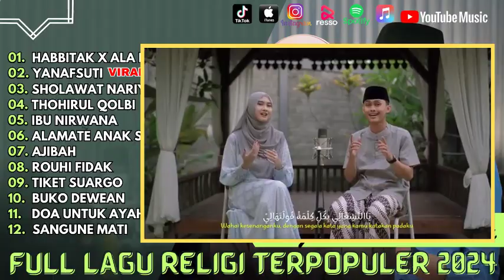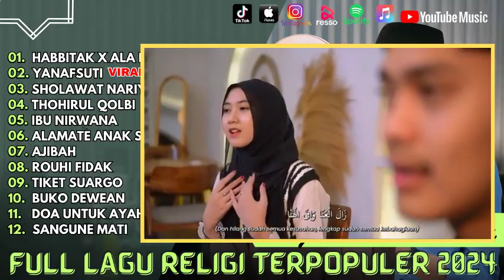Danuarta Ft Alfina Nindiyani - HABBITAK X ALA BALI - YANAFSUTI || FULL LAGU RELIGI | PENYEJUK HATI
01.  Habbitak X Ala Bali - Danuarta Ft Alfina
02. Yanafsuti  - Danuarta Ft Alfina
03. Sholawat Nariyah - Icha
04. Thohirul Qolbi  - Danuarta Ft Alfina
05. Ibu Nirwana - Azzam
06. Alamate Anak Sholeh  - Danuarta Ft Alfina
07. Ajibah - Fairuz
08. Rouhi Fidak  - Danuarta Ft Alfina
09. Tiket Suargo - Azzam
10.  Buko Dewean - Azzam
11.   Doa Untuk Ayah - Azzam
12.  Sangune Mati  - Bunda Nafi